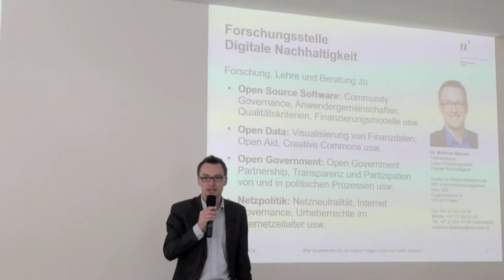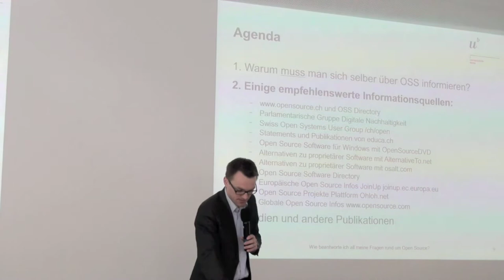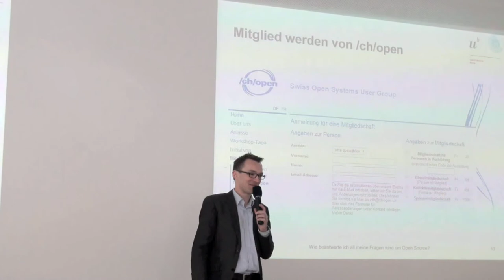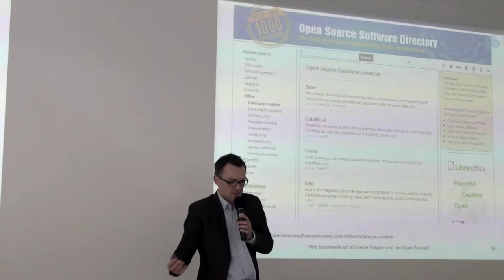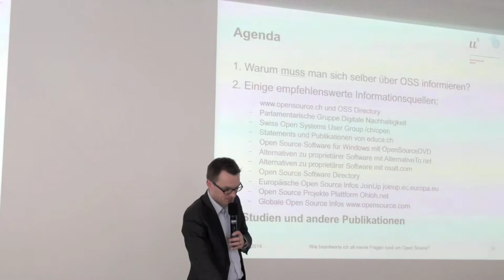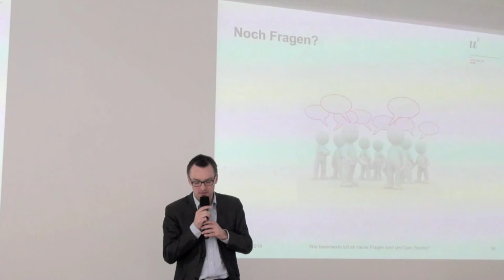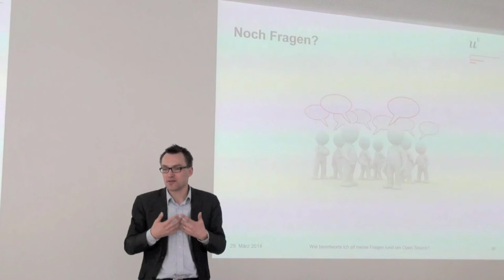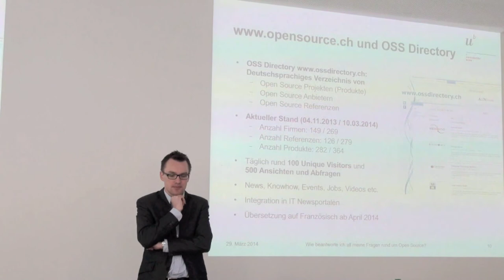Wie beantworte ich alle meine Fragen rund um Open Source?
Matthias Stürmer, Leiter Forschungsstelle Digitale Nachhaltigkeit an der Universität Bern